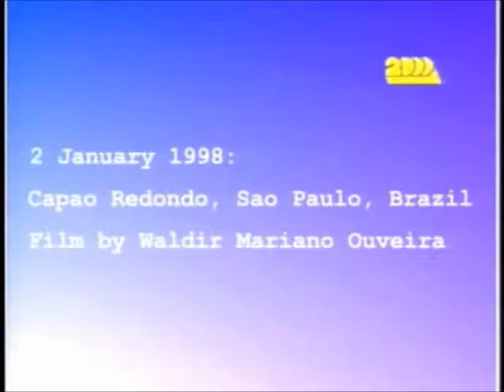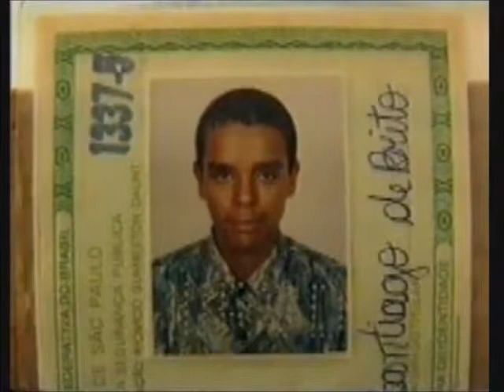Controle remoto, balão de festa e cuspe do Chuck Norris